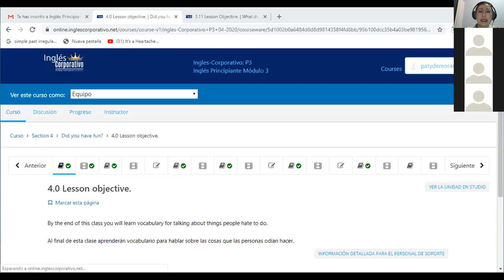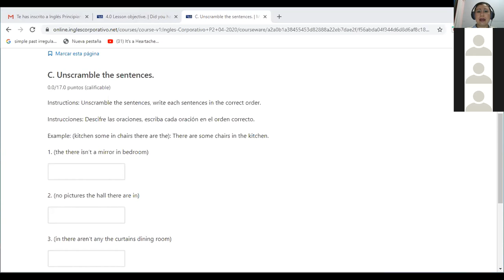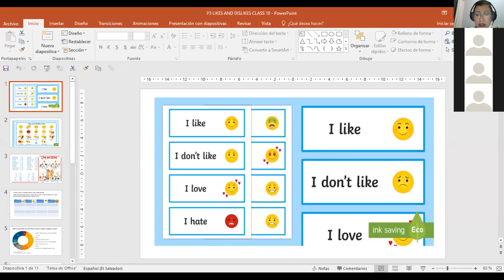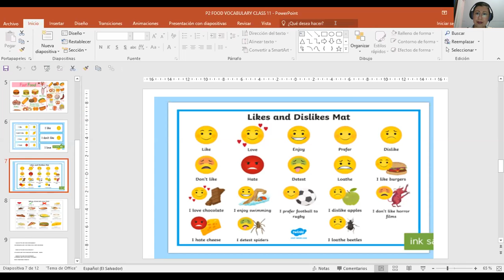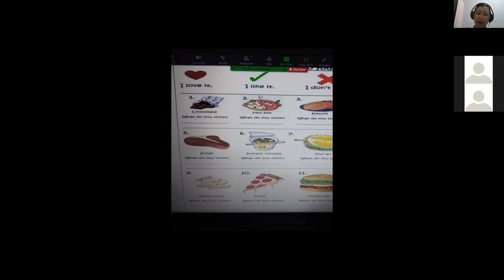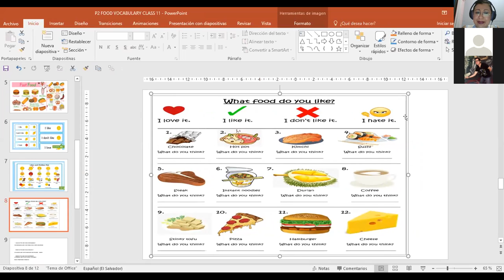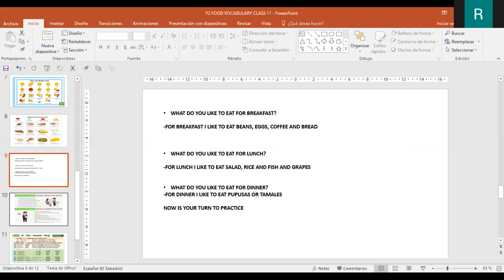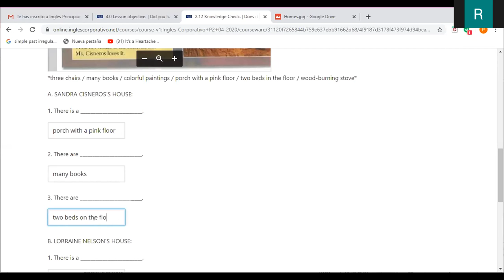Ingles Corporativo-P2-01-8-9PM FOOD VOCABULARY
Participants learn about food vocabulary, food pyramid and express what they like and do not like to eat.